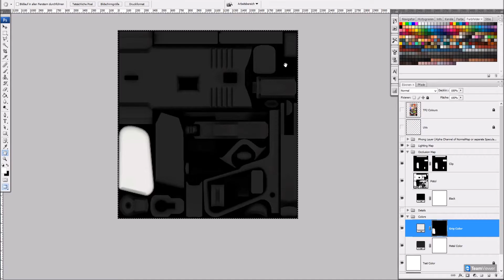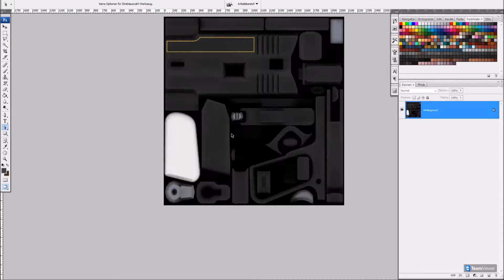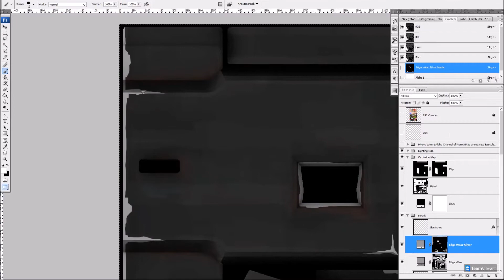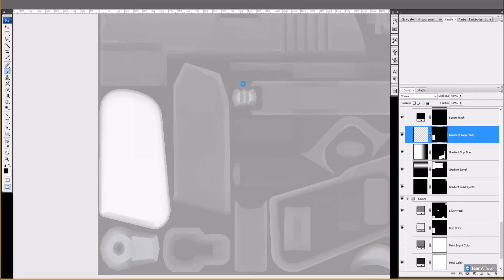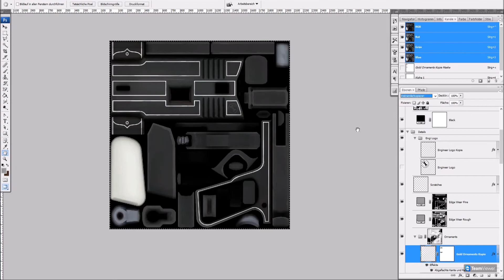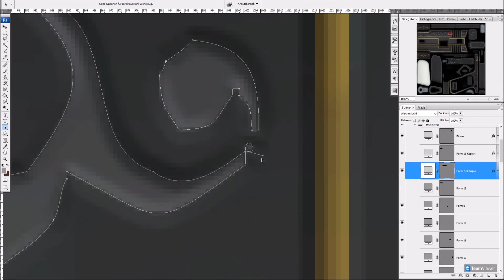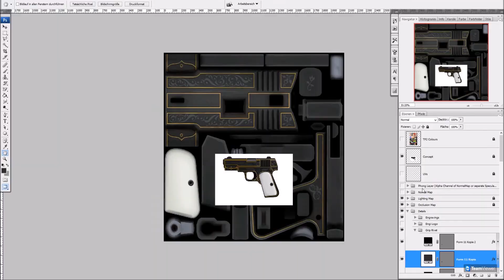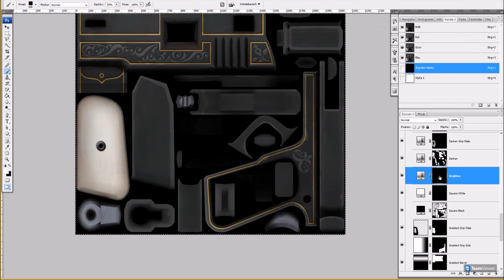Texturing the "Desert Rose" for Team Fortress 2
I've spent about 7.5 hours texturing the "Desert Rose" (compressed to 26 minutes here).

00:00 Setting up base colors and starting with edge wear
02:20 Adding a bit of rust
03:20 Golden ornaments
06:20 More metal brush strokes and more edge wear
09:55 Adding some gradients
10:30 Dirt smudges
12:40 Adding a normal map for the engravings
14:25 Detailed engravings
23:50 Details on the grip plate and final tweaking

Audio tracks are from the game, composed by Valve Studio Orchestra.